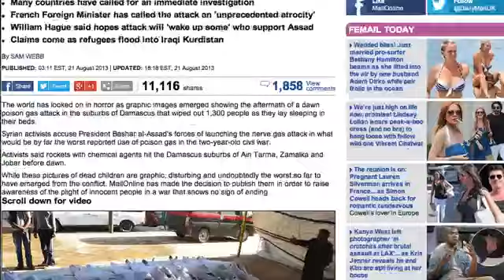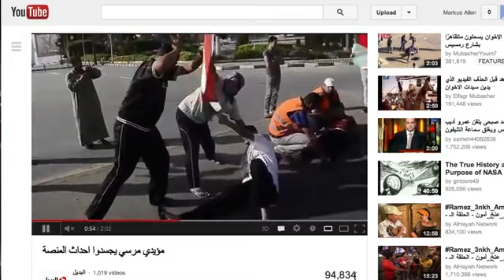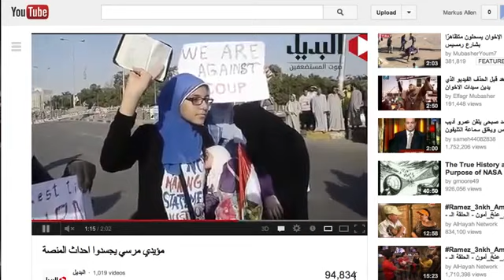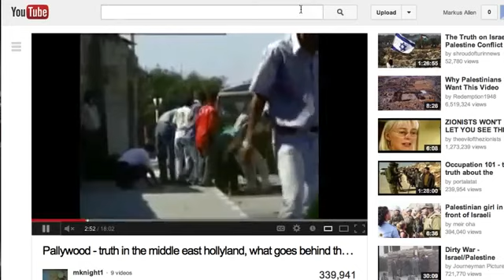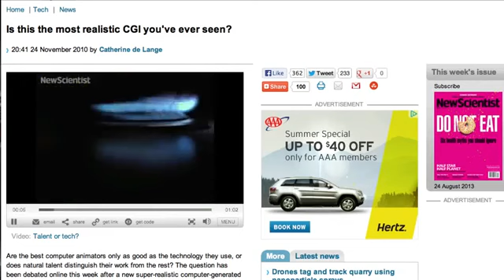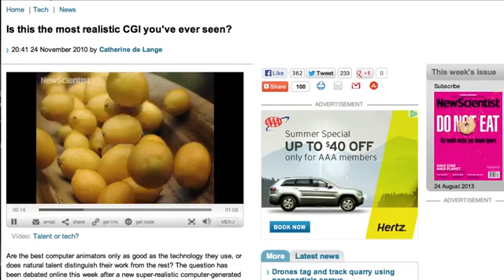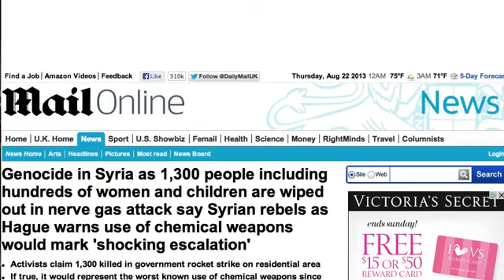Terkini Genosid Syria (Video)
heartCanSEE | Manasseh@1WORLDCommunity
End Of the History, Not End Of the WORLD!!!

Video terbaru Genosid Syria (Video) video ini menunjukkan bagaimana media mengeluarkan huru-hara, kematian . . . walaupun protes untuk meyakinkan kita DUNIA adalah salah satu keadaan kucar-kacir besar yang tidak teratur.

Latest video of Syrian Genocide (Video) This video demonstrates how the media manufactures chaos, death... even protests to convince us the WORLD is one big unorganized mess.

As GOD ALMIGHTY Says in the HOLY QURAN: 'No REWARD Do I Ask Of YOU For it: My REWARD is Only from the LORD Of the UNIVERSE'. (Surah 'Asy Syu'araa QS26:109)

AWAS! TipuDAYA Dajjal dan Huru-hara AkhirZAMAN Ciptaan Dajjal

Menurut riwayat Abu Daud, bahwa perawi hadits ini berkata: Aku telah mendengar Abdullah bin Umar berkata: Kami pernah duduk di sisi Rasulullah Shallallahu Alaihi wa Sallam, beliau menerangkan panjang-lebar tentang berbagai macam Huru-hara, hingga akhirnya menyebut Fitnah Ahlas (huru-hara tiada habisnya) Seseorang bertanya,

"Ya Rasul Allah, apa itu Fitnah Ahlas?"

Nabi Shallallahu Alaihi wa Sallam menjawab, "Ialah perampasan harta dan keluarga, lalu dibawa lari." (Rasul melanjutkan keterangannya) . . . Dan sesudah itu timbullah Fitnah Duhalma' (huru-hara sangat dahsyat), yang tidak membiarkan seorang pun dari umat ini melainkan dilandanya Sampai-sampai bila dikatakan huru-hara itu telah usai, maka ia kembali lagi, dimana seseorang di pagi hari beriman, lalu petang harinya menjadi kafir.

Dan menurut riwayat Abu Daud pula, dari Abdullah bin Amr bin 'Ash, Rasulullah Shallallahu Alaihi wa Sallam bersabda, "Bagaimana kamu ini (tenang-tenang saja), padahal zaman tidak lama lagi akan mengoyak umat manusia sekacau-kacaunya, sementara mereka benar-benar telah bercampur-aduk dalam menyelenggarakan janji-janji mereka dan berselisih pendapat, sehingga mereka menjadi seperti ini - sambil menjalin jari-jari beliau satu sama lain.

Para sahabat bertanya, 'Bagaimana seharusnya sikap kami, ya Rasulullah?' Beliau menjawab, Ambillah apa-apa yang kamu kenal (baik), dan tinggalkan apa-apa yang tidak kamu kenal. Uruslah (baik-baik) urusan peribadimu, jangan pedulikan penilaian masyarakat umum)."

AI Bukhari meriwayatkan dari Abu Hurairah Radhiyallahu Anhu, Sabda Rasulullah Shallallahu Alayhi wa Sallam, Takkan terjadi Kiamat, Sehingga ada 2 pasukan besar berperang. Pertempuran terjadi diantara keduanya demikian sengitnya, padahal pengakuan masing-masing sama.

Dan "takkan terjadi Kiamat" sebelum dibangkitkannya dajjal-dajjal pendusta, hampir ada 30 orang jumlahnya, masing-masing mengaku dirinya utusan Allah.

Dan "takkan terjadi Kiamat" sebelum dicabutnya ilmu, banyak terjadi gempa bumi, waktu berlalu cepat, Huru-hara merajalela dan banyak terjadi kerusuhan, yaitu pembunuhan . . . Dan "takkan terjadi Kiamat" sebelum matahari terbit dari barat. Apabila matahari telah terbit disaksikan manusia, maka mereka semua beriman, tetapi pada sa'at itu tidak bermanfaat lagi iman seseorang bagi dirinya, yang sebelumnya tidak beriman, ataupun berbuat baik selagi telah beriman.

Nasihat Rasulullah Dalam menghadapi kerusuhan, Rasulullah Shallallahu alaihi wasallam menasihatkan agar kita tabah menanggung penganiayaan dan menghindarkan diri, jangan ikut bergabung melakukan kejahatan.

Demikian, sebagaimana tersebut sebuah hadis yang disampaikan kepada kita oleh Abu Daud meriwatkan dari wabishah bin Ma'bad Al 'Asadi dari Ibnu Mas'ud Radhiyallahu Anhu, dia berkata:

Pernah saya mendengar Rasulullah Shallallahu alaihi wasallam bersabda -- lalu Ibnu Mas'ud menyebut sebagian hadis seperti yang diriwayatkan dari Abu Bakrah -- dan selanjutnya bersabda pula "Semua yang terbunuh dalam huru-hara itu masuk Neraka"

Dalam hadis itu Wabishah mengatakan. Saya bertanya. "Bilakah itu terjadi wahai Ibnu Mas'ud?"

Ibnu Mas'ud menjawab. "Itulah ZAMAN Kerusuhan, dimana seseorang lelaki tidak merasa aman terhadap teman serumahnya".

Wabishah bercerita: Ketika Utsman Radhiyallahu Anhu terbunuh, maka terbanglah hatiku tinggi-tinggi, lalu aku memacu kenderaanku, hingga sampailah aku di Damaskus (Syria).

Disana aku menemui Huraim bin Fatik Al 'Asadi. Maka dia bersumpah:

"Demi Allah. Yang tiada Tuhan melainkan Dia, sesungguhnya aku benar-benar telah mendengar berita itu dari Rasulullah Shallallahu alaihi wasallam".

HR. Muslim, Kitab Al 'Fitan wa Asyrath As 'Sa'ah, 5, Bab Halaku Hadzihil Ummati Ba'dhihim bi Ba'dh, hadith 2889. Dan diriwayatkan pula hadits ini oleh Abu Daud 4252, oleh At 'Tirmidzi 4/499, 2219 oleh Ibnu Majah 2952 oleh Ahmad dalam Musnadnya 5/278 dan 284 dari riwayat Tsauban dan juga Ahmad dari riwayat Syaddad bin Aus, 4/123.